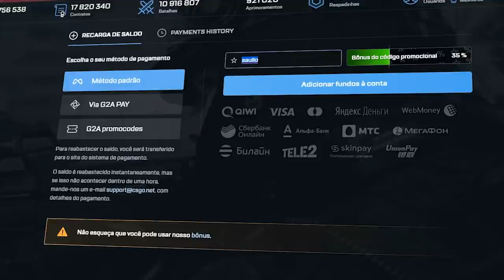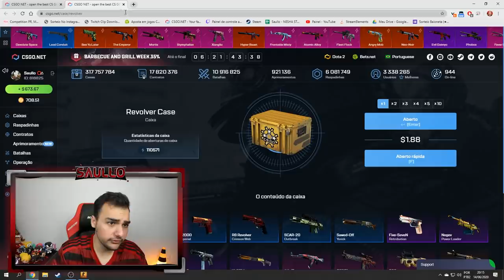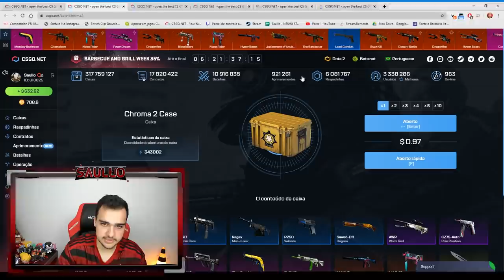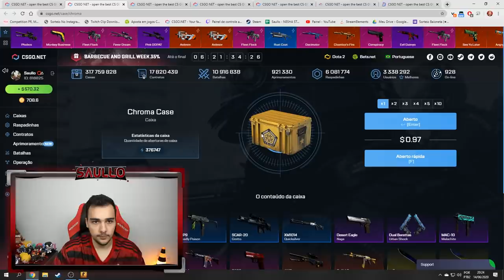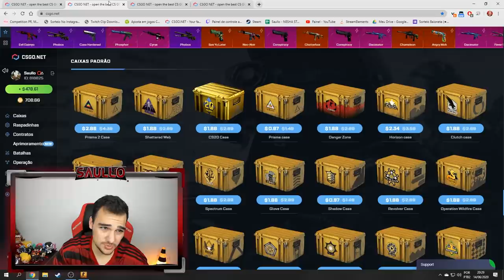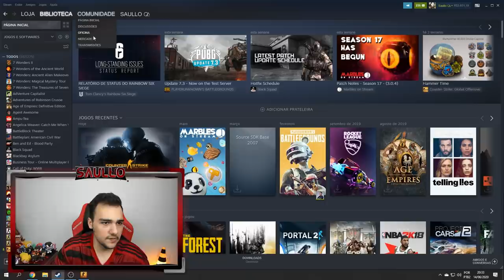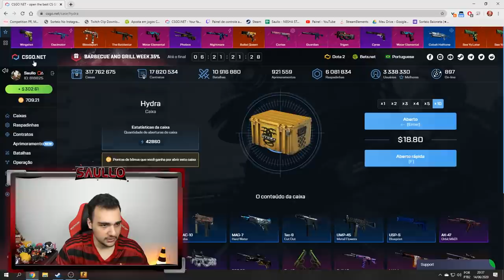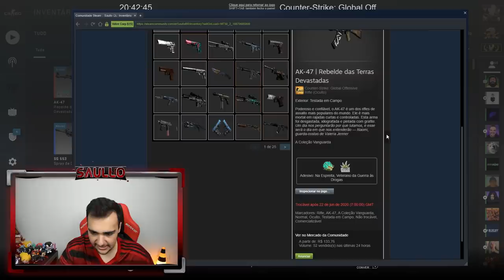ABRI TODAS AS CAIXAS DA VALVE NO CSGO! *não é click bait* - VALVE vs CSGO.Net (Versão 2020)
Abri todas as Caixas do CSGO no jogo e no site CSGONet. Qual deu melhor? A Valve é Scam?